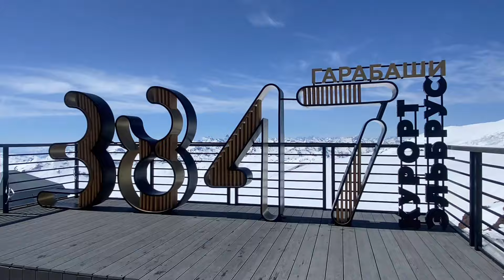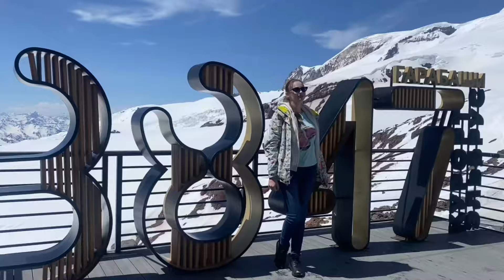Как я «сгорела» на Эльбрусе в апреле. Увидела самую большую гору России